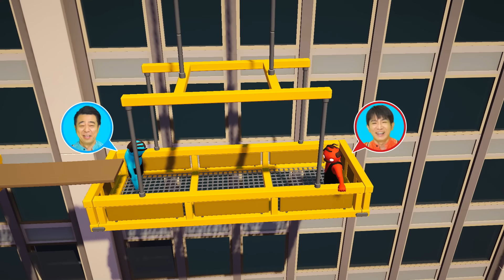よゐこのインディーでお宝探し生活3 第2回